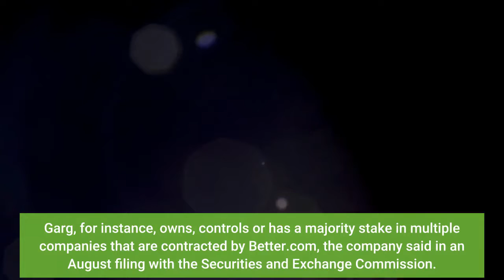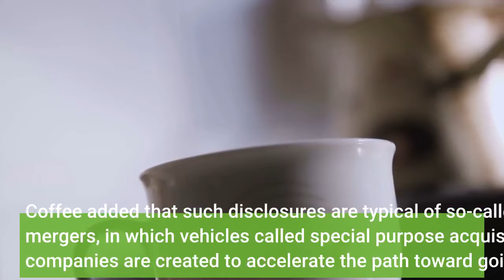Better com Disclosures Show The Company Had Concerns About Its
Vishal Garg, the CEO of online mortgage company Better.com, had multiple legal liabilities, conflicts of interest and corporate governance problems even before the company placed him on leave Friday, according to corporate disclosures filed by Better in advance of a public offering of its stock. Garg, for instance, owns, controls or has a majority stake in multiple companies that are contracted by Better.com, the company said in an August filing with the Securities and Exchange Commission. They include a data analytics company called “thenumber,” in which Garg has a controlling stake and which is paid $8,500 a month for its services to Better.com. In the SEC filing, known as an S-4, Better also said it was negotiating a contract with Notable Finance, a company controlled by Garg, to exclusively underwrite, originate and service loans for home-improvement loans to customers. Better further disclosed that it had an agreement with a company called Embark, which is led by Garg’s wife, to rent space to the company in a Midtown Manhattan building. (That agreement was terminated in June.) And Garg’s investment firm, 1/0 Capital, which is staffed by two Better executives and is engaged in a compensation agreement of undisclosed value with Better, is an investor in both thenumber and Notable. Better.com, thenumber and Notable did not immediately respond to requests for comment.“The landscape here has a conflict of interest hiding behind every bush,” said John C. Coffee, a corporate governance professor at Columbia Law. Coffee added that such disclosures are typical of so-called SPAC mergers, in which vehicles called special purpose acquisition companies are created to accelerate the path toward going public. Garg’s company “may be slightly worse than average,” Coffee said. Garg has been at the center of a corporate maelstrom since last week, when he unceremoniously fired 900 people — or 9% of the Better.com workforce — during a Zoom call, a day after announcing Better had received a $750 million cash infusion from investors. Garg dismissed the departed workers as “lazy” on a social media site — but later apologized in a company-wide email for “blundering” the layoffs. On Friday morning, employees were informed that Garg would be taking a leave of absence, “effective immediately.” Paula Tuffin, the company’s general counsel, wrote in an internal memo seen by Forbes that the events of the previous week were “very regrettable.” She wrote that Better’s chief financial officer, Kevin Ryan, would step in as interim CEO and that the board had hired an outside firm to conduct a review of the company’s leadership and culture. Garg has a history of transgressions at Better.com that were first documented by Forbes in November 2020, including a series of lawsuits accusing the CEO and companies he controls of fraud. During a deposition in one of the cases, Garg threatened to “burn alive” a former friend who had become a legal adversary.